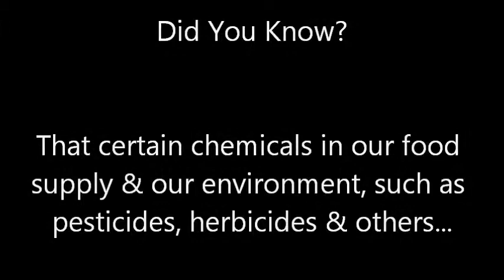How to Flatten your Stomach- 3 Veggies that FIGHT Abdominal Fat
to get the one TIP that can help you WIN the battle against abdominal fat.

Why excess abdominal fat is more DEADLY than you think

Below is an article contributed by Mike Geary, the founder of Truth About Abs thought this was an important topic to share with you because the reality is that most people simply don't realize how dangerous their excess abdominal fat really is to their health. (please note: the article has been edited because of space constraints..thanks!)

The Hidden Dangers of Your Excess Abdominal Fat - It's More Serious Than a Vanity Issue!

by Mike Geary, Certified Nutrition Specialist, Certified Personal Trainer

Did you know that the vast majority of people in this day and age have excess abdominal fat? The first thing that most people think of is that their extra abdominal fat is simply ugly, is covering up their abs from being visible, and makes them self conscious about showing off their body.

However, what most people don't realize is that excess abdominal fat in particular, is not only ugly, but is also a dangerous risk factor to your health. Scientific research has clearly demonstrated that although it is unhealthy in general to have excess body fat throughout your body, it is also particularly dangerous to have excess abdominal fat.

There are two types of fat that you have in your abdominal area. The first type that covers up your abs from being visible is called subcutaneous fat and lies directly beneath the skin and on top of the abdominal muscles.

The second type of fat that you have in your abdominal area is called visceral fat, and that lies deeper in the abdomen beneath your muscle and surrounding your organs. Visceral fat also plays a role in giving certain men that "beer belly" appearance where their abdomen protrudes excessively but at the same time, also feels sort of hard if you push on it.

Both subcutaneous fat and visceral fat in the abdominal area are serious health risk factors, but science has shown that having excessive visceral fat is even more dangerous than subcutaneous fat. Both of them greatly increase the risk your risk of developing heart disease, diabetes, high blood pressure, stroke, sleep apnea, various forms of cancer, and other degenerative diseases.

Part of the reason visceral fat is particularly dangerous is that it apparently releases more inflammatory molecules into your body on a consistent basis.

If you care about the quality of your life and your loved ones, reducing your abdominal fat should be one of your TOP priorities! There's just no way around it. Besides, a side-effect of finally getting rid of all of that excessive ugly abdominal fat is that your stomach will flatten out, and if you lose enough stomach fat, you will be able to visibly see those sexy six pack abs that everyone wants.

So what gets rid of extra abdominal fat? Is there actually a REAL solution beyond all of the gimmicks and hype that you see in ads and on commercials for "miracle" fat loss products?

The first thing you must understand is that there is absolutely NO quick fix solution. There are no pills or supplements of any sort that will help you lose your abdominal fat faster. Also, none of the gimmicky ab rockers, rollers, or ab belts will help get rid of abdominal fat either. You can't spot reduce your stomach fat by using any of these worthless contraptions. It simply doesn't work that way.

The ONLY solution to consistently lose your abdominal fat and keep it off for good is to combine a sound nutritious diet full of unprocessed natural foods with a properly designed strategic exercise program that stimulates the necessary hormonal and metabolic response within your body. Both your food intake as well as your training program are important if you are to get this right.

I've actually even seen a particular study that divided thousands of participants into a diet-only group and an exercise/diet group. While both groups in this study made good progress, the diet-only group lost significantly LESS abdominal fat than the diet & exercise combined group.

Now the important thing to realize is that just any old exercise program will not necessarily do the trick. The majority of people that attempt getting into a good exercise routine are NOT working out effectively enough to really stimulate the loss of stubborn abdominal fat. I see this everyday at the gym.

to read more, thanks!